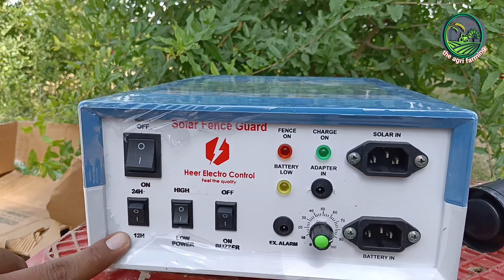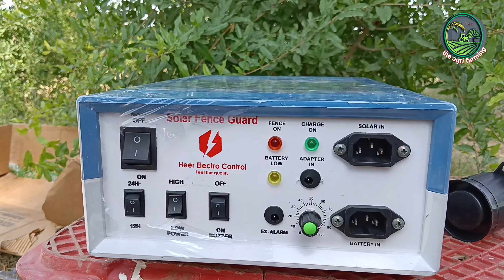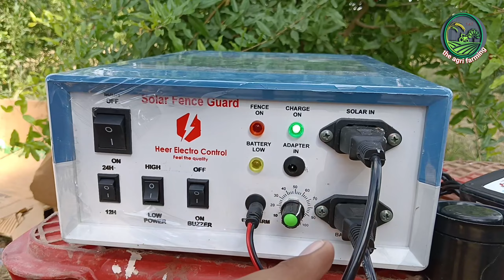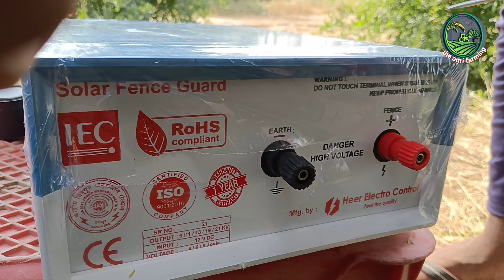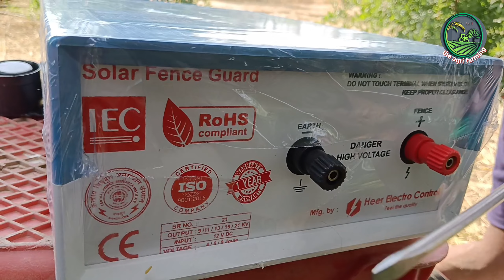झटका मशीन की पूरी जानकारी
👉दोस्तों आप सभी का हमारे चैनल @theagrifarming4748 में स्वागत हैं 🙏💚

👉झटका मशीन|
👉दोस्तो झटका मशीन खेत को आवारा जानवरों से बचाने के लिए प्रयोग करते हैं     जिससे हमारी फसल सुरक्षित रह सके|

झटका मशीन कैसे लगाते हैं
झटका मशीन की वायरिंग कैसे करें
झटका मशीन से बल्ब कैसे जलाए
झटका मशीन कैसे सेट करें
झटका मशीन कैसे काम करती हैं

👉Videos Type
🔹Mushroom Farming
🔹Machinery of Agriculture
🔹Goat Farming
🔹Doultry Farming